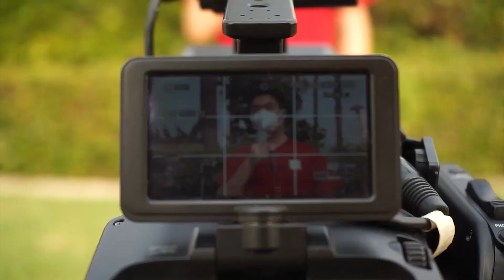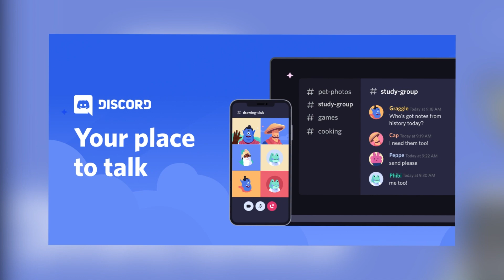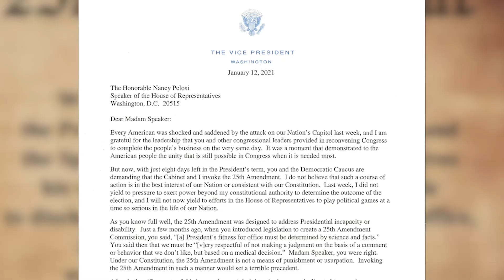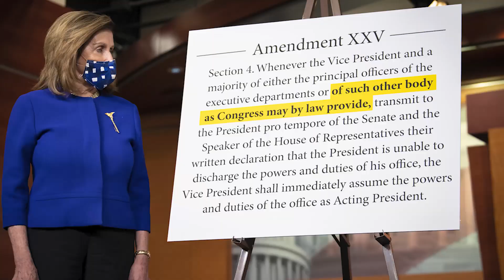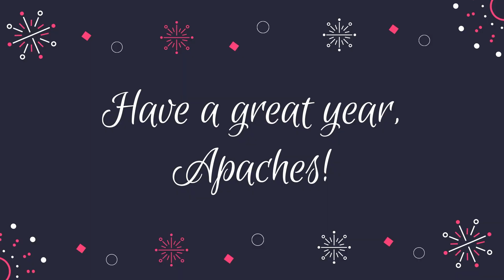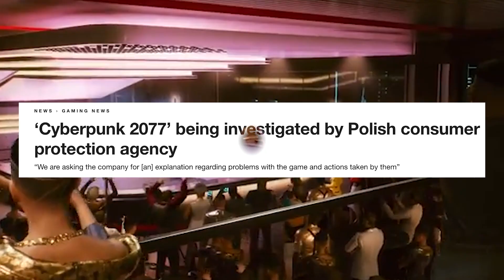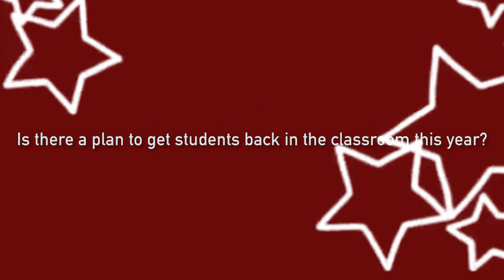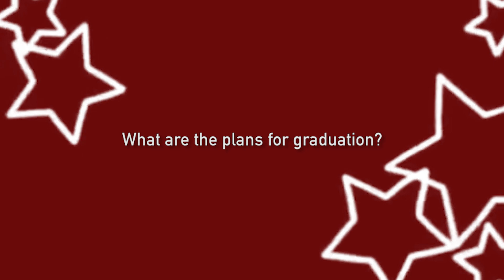APN 2020-2021 Show 13: 2021, Here We Come!!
Story 1: Quiz Bowl BTS - Sammy Ledesma and Ethan Elliot
Story 2: Trump Admin Final Days - Ricky Wong and Junyi Zou
Story 3: Ask Apaches - Giselle Lai
Story 4: Cyberpunk 2077 Controversy - Tharun Saravanakumar and Riley Kovacev and Jacob Randall.
Story 5: 2021 Sports Update - Harrison Meyers and Ian Sutliff
Story 6: Check-In with Mrs. Dillman - Clara Montenegro
Story Credits: Andrew Liu

Crew
Producer: Andrew Liu
Assistant Producer: Riley Kovacev
Director: Felix Chen
Anchors: Lawrence Sung and Kevin Wu
Graphics: Felix Chen
Advisor: Frank Suñez

Apachenews.ausd.net